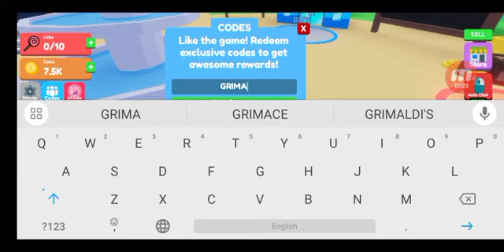malek plays Roblox licking legend